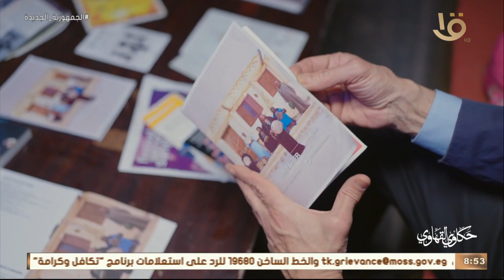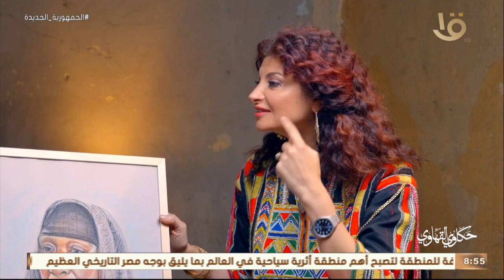حكاوي القهاوي | "دقة الزار" الحبشي في مصر هتتعلمها من الست مديحه رئيسة فرقة مظاهر